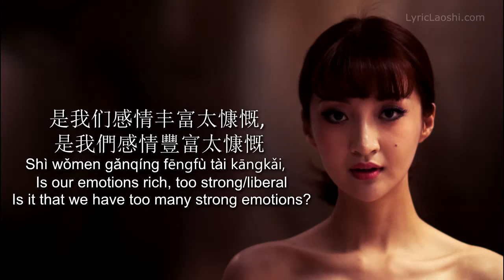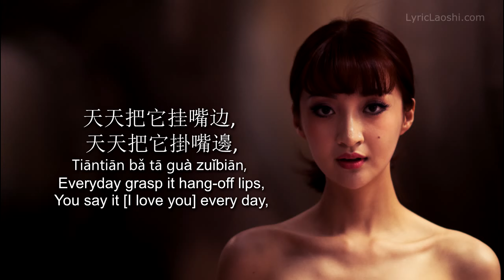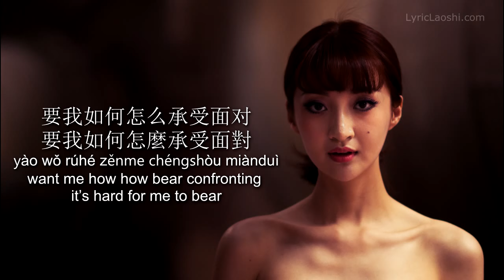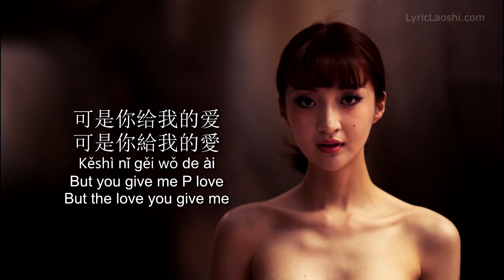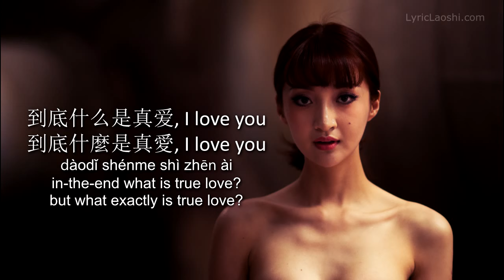Wilbur Pan - Bu De Bu Ai 不得不爱 - Pinyin Lyrics, Chinese, English. [LyricLaoshi]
Want to learn the Mandarin shown in this video? Try this Amazon product
F = female
M = male
T = together

F:
①

天天都需要你爱, 我的心思由你猜: I love You
天天都需要你愛, 我的心思由你猜: I love You
Tiāntiān dōu xūyào nǐ ài, wǒde xīnsī yóu nǐ cāi
Everyday all need your love, my mood up-to you guess
I need your love everyday. I’ll let you guess what I’m thinking

我就是要你让我每天都精彩
我就是要你讓我每天都精彩
Wǒ jiùshì yào nǐ ràng wǒ měitiān dōu jīngcǎi
I just want you make me everyday all amazing
I want you to make everyday amazing

天天把它挂嘴边, 到底什么是真爱, I love you
天天把它掛嘴邊, 到底什麼是真愛, I love you
Tiāntiān bǎ tā guà zuǐbiān, dàodǐ shénme shì zhēn ài
Everyday grasp it hang-off lips, in-the-end what is true love?
You say it [I love you] every day, but what exactly is true love?

到底有几分说得比想像更快
到底有幾分說得比想像更快
Dàodǐ yǒujǐfēn shuō de bǐ xiǎngxiàng gèng kuài
In-the-end how-much? Speak P compare imagine fast
How much did you really love me? Your words are faster than I can imagine

V1

M:

是我们感情丰富太慷慨,
是我們感情豐富太慷慨
Shì wǒmen gǎnqíng fēngfù tài kāngkǎi,
Is our emotions rich, too strong/liberal
Is it that we have too many strong emotions?

还是有上天安排
還是有上天安排
háishi yǒu shàngtiān ānpái
Or is have heaven arranged
Or is there a pre-arrangement by God?

是我们本来就是那一派,
是我們本來就是那一派
Shì wǒmen běnlái jiùshì nà yī pài,
Are we originally exactly that one group
Were we meant for each other?

还是舍不得太乖
還是捨不得太乖
háishi shěbude tài guāi
Or be-reluctant-to-part-with-being too nice
Or are we just being nice to one another?

是那一次约定了没有来,
是那一次約定了沒有來,
Shì nà yī cì yuēdìng le méiyǒu lái,
Was that one time date P didn’t arrive
There was that one time you didn’t show up for our date

让我哭得像小孩
讓我哭得像小孩
ràng wǒ kū de xiàng xiǎohái
Made me cry P like baby
And I cried like a baby

是我们急着证明我存在,
是我們急著證明我存在,
Shì wǒmen jízhe zhèngmíng wǒ cúnzài ,
Are we in-a-hurry prove I alive
Are we too eager to prove that I’m alive?

还是不爱会发呆BABY
還是不愛會發呆BABY
háishi bù ài huì fādāi, baby
Or not love will bored
Or is it that life is boring without love

②

T:
不得不爱 ，
 不得不愛
Bùdébù ài ,
Cannot-help-but love
 Gotta love you

M:
 否则快乐从何而来
 否則快樂從何而來
 fǒuzé kuàilè cónghéérlái
 Otherwise happiness where-from?
 Otherwise how can I be happy?

T:
不得不爱 ，
不得不愛
Bùdébù ài ,
Cannot-help-but love
Gotta love you

M:不知悲伤从何而来
 不知悲傷從何而來
 bù zhī bēishāng cónghéérlái
 Not know sadness where-from
 Otherwise I’m filled with sadness

T: 不得不爱 ，
 不得不愛
 Bùdébù ài ,
 Cannot-help-but love
 Gotta love you

M:否则我就失去未来
 否則我就失去未來
 fǒuzé wǒ jiù shīqù wèilái
 Otherwise I just lose future
 Otherwise I will lose my future

T:好象身不由己 不能自己很失败
 好象身不由己 不能自己很失敗
 Hǎoxiàng shēnbùyóujǐ bùnéngzìjǐ hěn shībài
 Seems-like in-spite-of-one’s-self can’t-control-self very fail
 Seems like I fail to control my passion

T:可是每天都过的精彩
 可是每天都過的精彩
 Kěshì měitiān dōu guòde jīngcǎi
 But everyday all pass amazing
 But each day is amazing

Repeat ①

Rap:

I ask: girlfriend how you been?

来去有机会 我从来没有想过
來去有機會 我從來沒有想過
Láiqù yǒu jīhuì wǒ cónglái-méiyǒu xiǎngguò
Back-and-forth have opportunity, I never thought
It has come and gone a few times, I never thought that…

爱情会变得如此无奈
愛情會變得如此無奈
àiqíng huì biànde rúcǐ wúnài
love will become so helpless
love can become so helpless

是命运吗? 难道难过是上天的安排 没办法
是命運嗎? 難道難過是上天的安排 沒辦法
Shì mìngyùn ma? nándào nánguò shì shàngtiān de ānpái méi bànfǎ
Is fate P? Could-it-be sadness is Heaven’s P plan. I have no choice
Is it fate? Is sadness also Heaven’s plan? I have no choice.

天天的每天的心思到底由谁来陪 .
天天的每天的心思到底由誰來陪
Tiāntiān de měitiān de xīnsi dàodǐ yóu shéi lái péi.
Everyday P everyday’s thought in-the-end from who come accompany?
Day after day, who should I think of everyday?

我诚心 你诚意
我誠心 你誠意
wǒ chéngxīn nǐ chéngyì
I’m sincere, you’re sincere